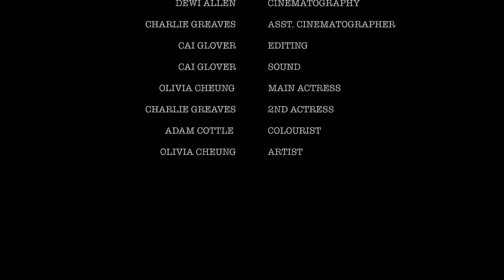The Chase - Short Film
A girl is left following clues to a special location to find a nice surprise.
Another short film whilst in my first year at uni.